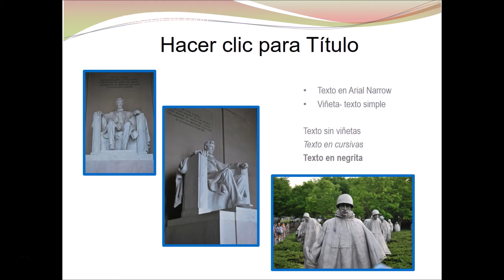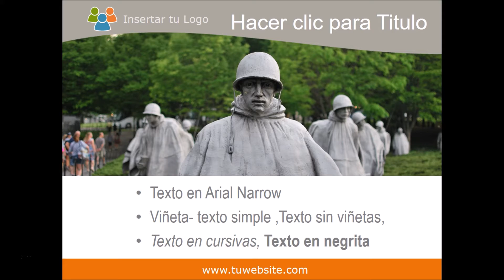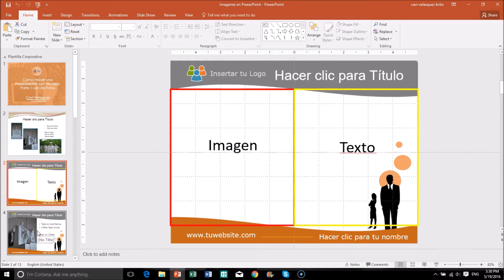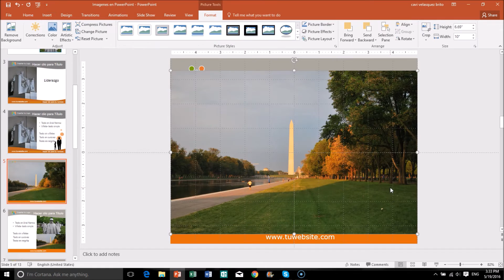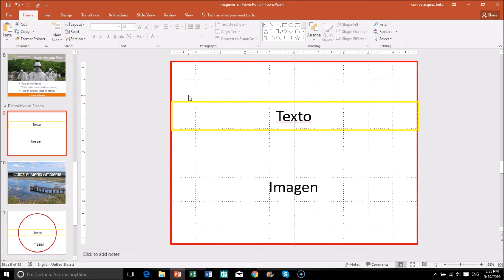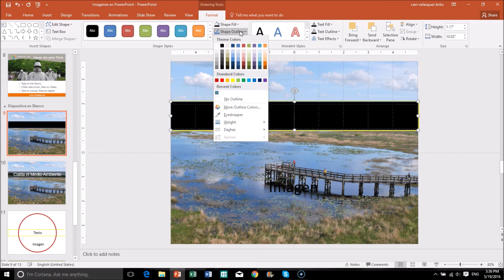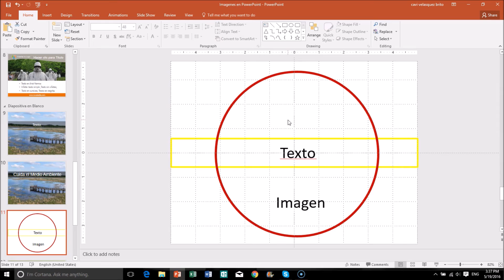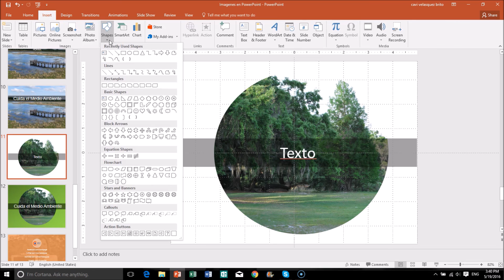Cómo hacer una Presentación con Visuales I Parte 1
En este tutorial Cavi Velásquez te mostrará  a como usar imágenes para una presentación en PowerPoint. Conocerás el uso adecuado de una imagen en una diapositiva.
Para descargar las fotos que se usaron en este tutorial dar clic a este enlance